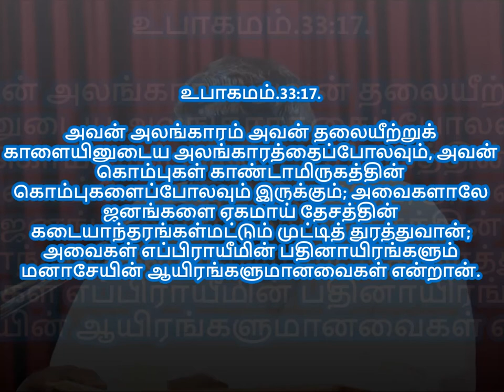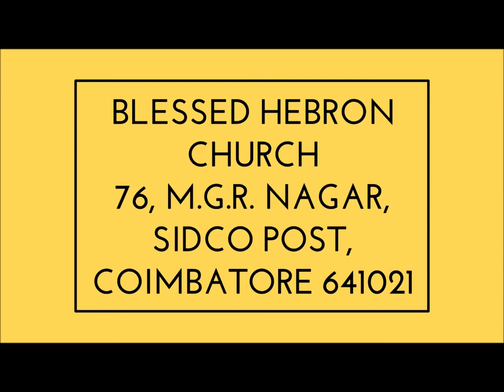PSALMS/சங்கீதம் 132:13|சீயோனின் ஆசீர்வாதம் | BLESSING OF ZION| 08/06/2018 | DAILY DEVOTION